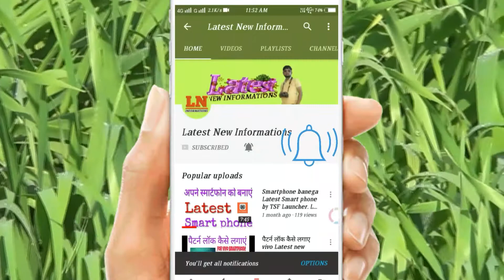Speead board in Chidiya Ghar (kakadiya) Ahmedabad, Gujrat by Latest New Informations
नमस्कार दोस्तों Latest New Informations  मैं आपका स्वागत है दोस्तों मैं android, smartphone, and other informations आपके लिए लाता रहता हूं
दोस्तों मैं अहमदाबाद गया था वहां मैं घूमने के लिए चिड़ियाघर गया और चिड़ियाघर में मैंने इस ड्राइविंग की वाटर पार्क में जो कि मुझे बहुत ही अच्छी लगी देखने के लिए चिड़ियाघर में बहुत सारी चीजें हैं जैसे कि झूला जानवर पशु पक्षी बहुत सारी मछलियां भी थी दोस्तों मैं इतना कुछ नहीं बता सकता आप वहां खुद जाकर इन सब चीजों का आनंद ले सकेंगे
By
Latest New Informations
Latest Newinformations